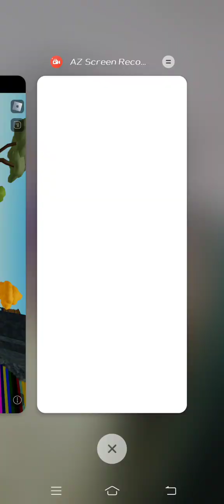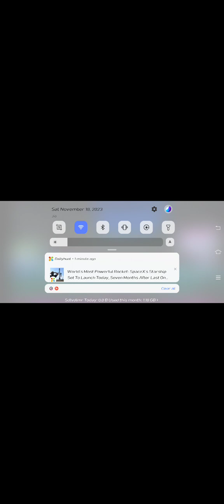me is back roblox